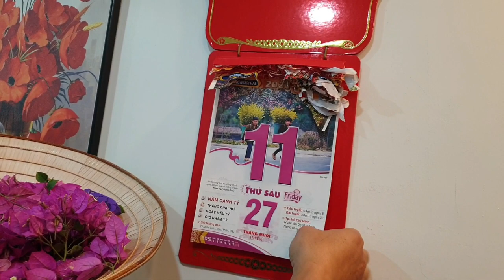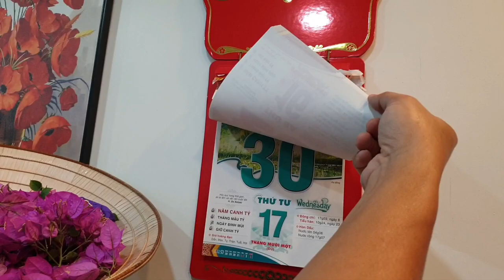Cắt bỏ hoa cũ, tỉa cành tạo tán, ngắt nước trước Tết từ 60 - 70 ngày để cho hoa giấy ra hoa đúng tết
THỜI GIAN XỬ LÝ ĐỂ HOA GIẤY RA HOA TẾT?

Muốn có hoa GIẤY đẹp nở trong dịp tết âm lịch năm nay, song song với việc cắt tỉa cành tạo tán, phải ngắt nước trước thời điểm trước Tết từ 60 - 70 ngày. Thời gian tiến hành tuỳ thời tiết trong từng năm ấm hay lạnh và sức sinh trưởng của cây. Nếu trời rét thì ta làm cuối tháng 10 còn trời ấm nóng thì làm đầu tháng 11 âm lịch. Hoa giấy tím huế thường ra hoa đẹp vào mùa thu và mùa đông.